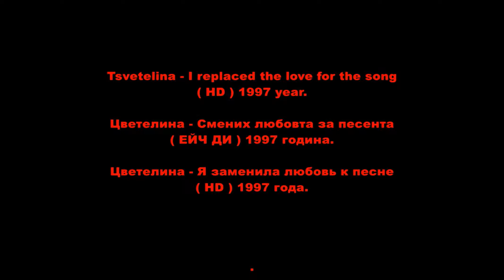0. Tsvetelina - I replaced the love for the song ( HD ) 1997 year. From Kolyo Belchev first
0. Tsvetelina - I replaced the love for the song ( HD ) 1997 year. - From Kolyo Belchev - 1 First - Цветелина - Смених любовта за песента ( ЕЙЧ ДИ ) 1997 година. - От Кольо Белчев - 1 Първи - Цветелина - Я заменила любовь к песне ( HD ) 1997 года. - Из Колю Бельчев - 1 Первый. 0